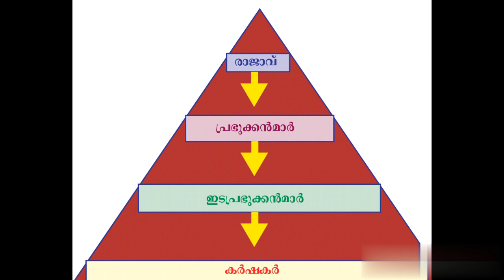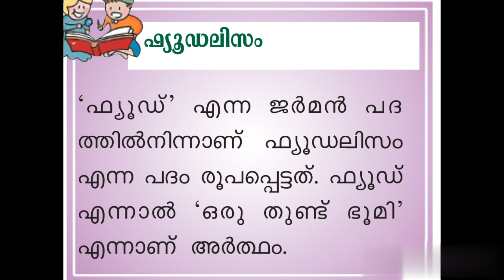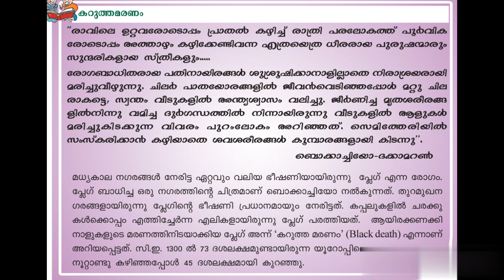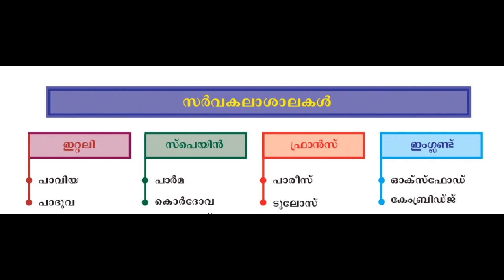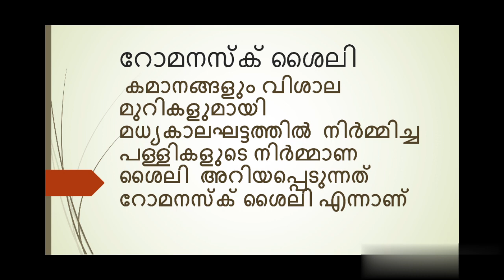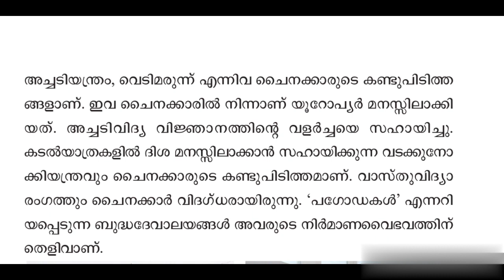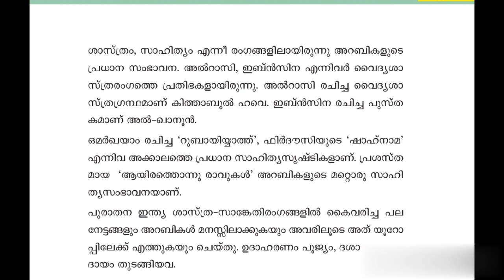6th Standard Social Science Chapter 7 മധ്യകാല ലോകം